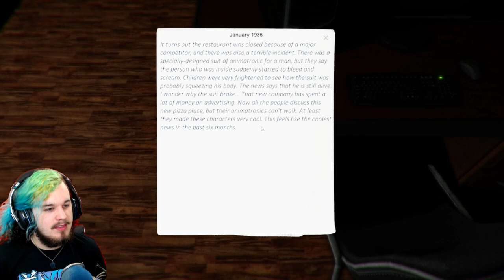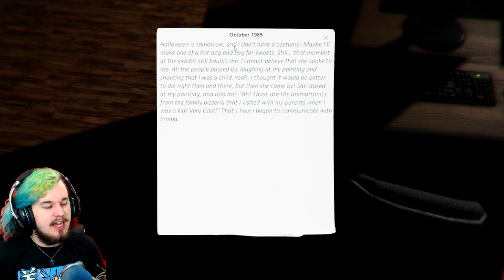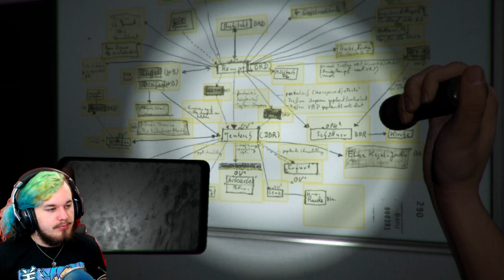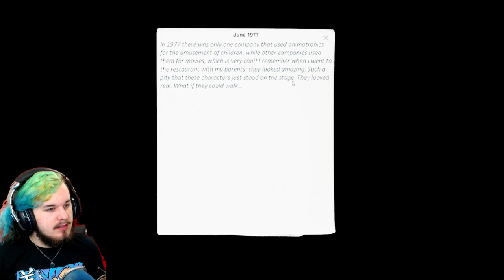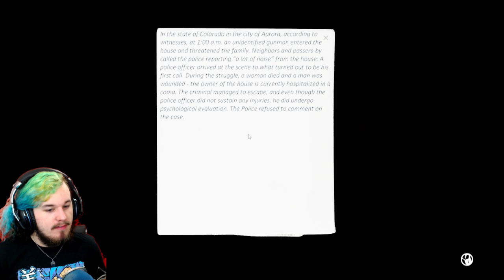NIGHTMARE CAT ANIMATRONIC!! | CASE Animatronics Gameplay [#2]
This cat is straight out of nightmares in CASE Animatronics!